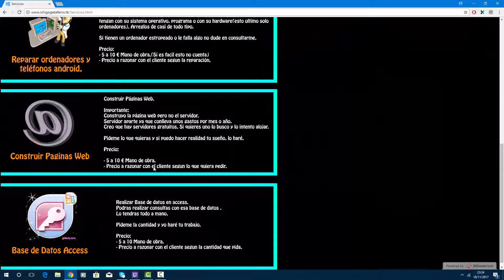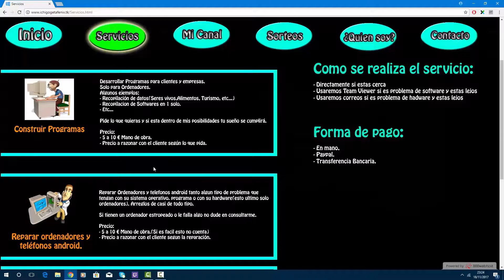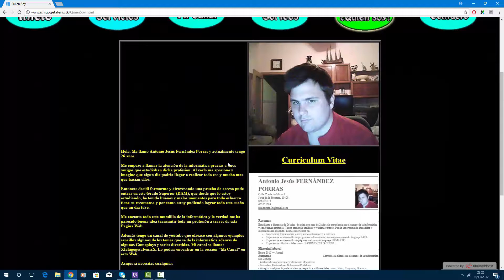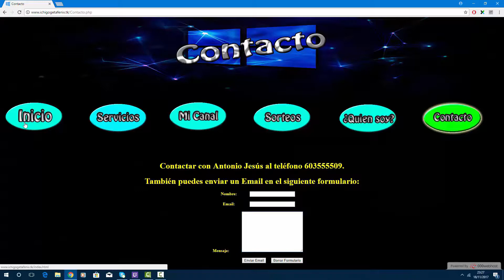Tekken 7 - Final Secreto - La Batalla Legendaria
Un saludo!